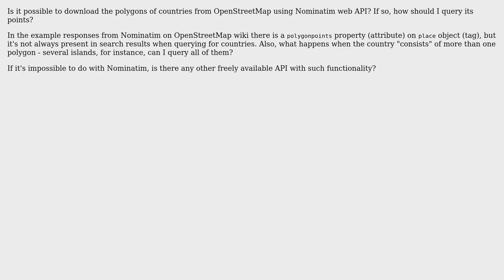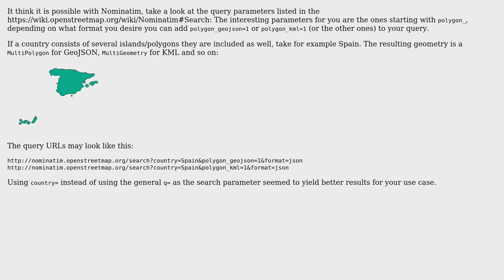GIS: Query country border polygon from OpenStreetMap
With thanks & praise to God, and with thanks to the many people who have made this project possible! | Content (except music & images) licensed under CC BY-SA | Music | Images & others | With thanks to user PolyGeo user Clueless user chrki and the Stack Exchange Network Trademarks are property of their respective owners. You are responsible for your own actions.